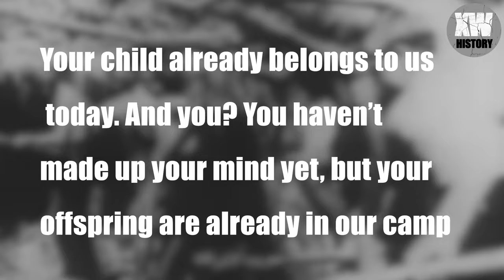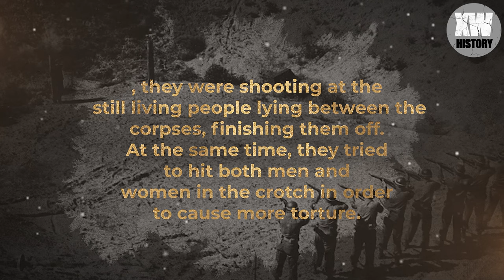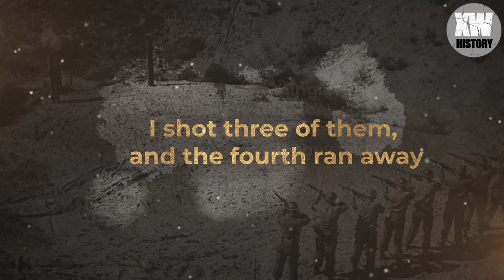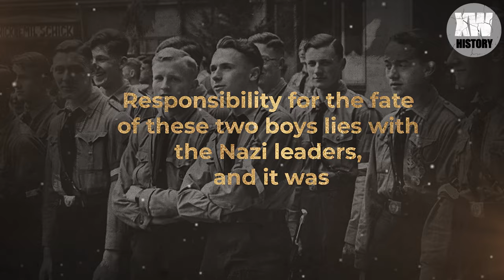The BRUTAL execution of 16-year-old Heinz Petrie by an American firing squad